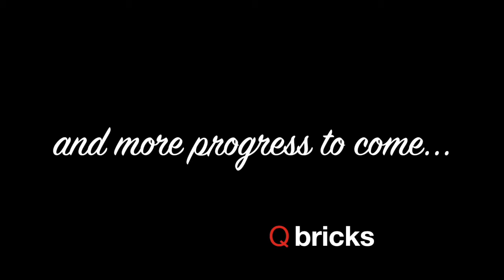LEGO City - Update 2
Train & Subway station update
Street progress...